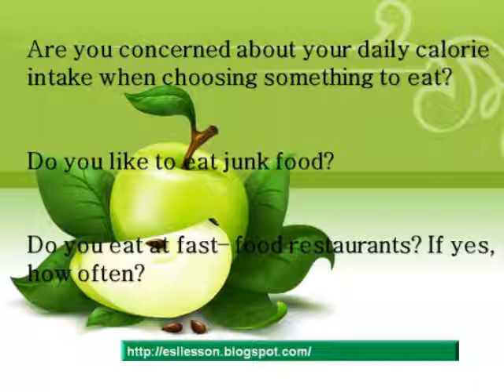Conversation Questions About Food And Eating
Conversation Questions About Food And Eating For ESL Students

ESL Lesson Aja Aja English

Do you want to be better in English? Add imteacherjet on Skype and we'll give you free class for 20 minutes.

Learn English from the convenience of your own home. Learn English by Skype with our  friendly English teachers.
Ajaaja English
American Slang
accent
american accent
american slang
american teacher
better english
cheap english lessons
comprehension
cool english
crazy english
Do you really want to Learn English?
easy english
education
educator
english
english accent
english as a second language
english comments
english comprehension
english course
english department
english ed
english education
english educator
english english
English grammar
English listening
English reading
English vocabulary
english forum
english homework
english instructor
english is difficult
english language
english learn
english lesson
english listen
english listening
english major
english professor
english pronunciation
english pronunciation lesson
english school
english slang
english student
english study
english teacher
english test
english trial
english videos
english vocabulary
english vocabulary lesson
esl
ESL Reading
ESL Grammar
ESL Writing
ESL Listening
ESL Pronunciation
ESL lesson
ESL lessons
ESL online
English teachers
English Courses Online
ESL Lessons Blogspot
ESL Lesson
ESL Lessons free
free english lesson
free english videos
free English
Free English lesson
fun English Lessons
funny english lesson
funny english videos
good english
good pronunciation
google talk english lesson
grammar lesson
homework
How to speak in American English
I like English
I love english
I don't like English
IM english lesson
instruct
instructor
language
language learn
language learning
learn easy english
learn easily
learn english
Learning English
learn english on youtube
learn english online
learn english via Skype
learn english with youtube
learn with youtube
master english
msn english lesson
perfect english
private english lesson
private lesson
professor
pronunciation lesson
school
skype english lesson
slang lesson
speak english
speak english better
speak english good
speak english well
study ideas
study english
study english online
Study English
study techniques
test of english as a foreign language
toefl
toiec
tesol
ingrish
voc
vocab
vocabulary lesson
yahoo messenger english lesson
youtube english
youtube english videos
youtube language videos
youtube students
youtube teacher
英语家教
화상영어 Online
プロフェッショナルな英語講師陣による英語添削と解説
20分の無料体験コースをご贈呈しています。
스카이프에서
Category:
Education